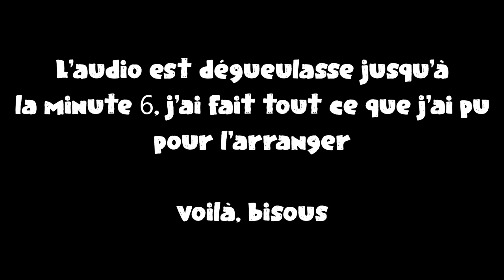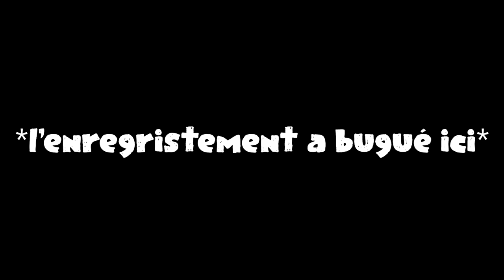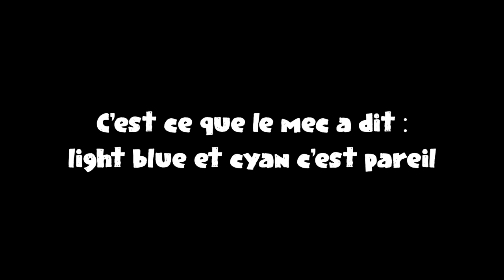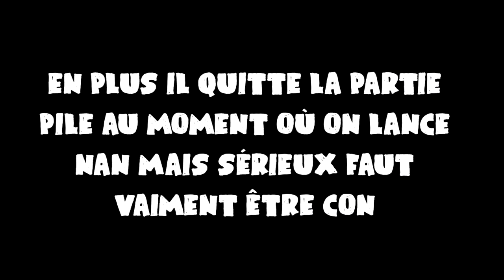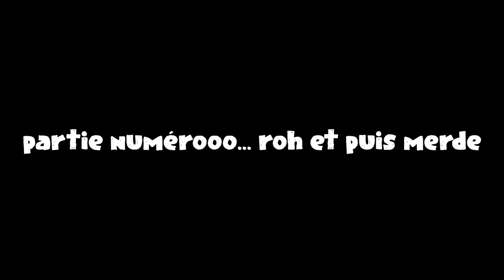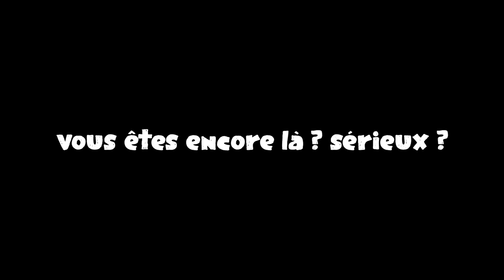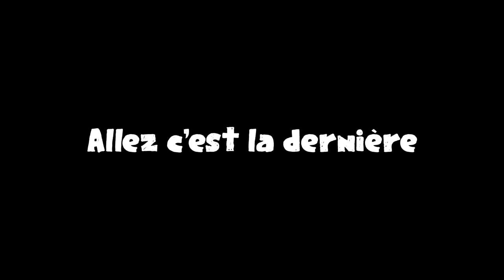LES PIRES JOUEURS D'AMONG US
Cette vidéo devait sortir pour Halloween à la base, mais bon on est là...

Musiques utilisées :

6:52 : Yakuza 0- Karaoke: Bakamitai (Kiryu)